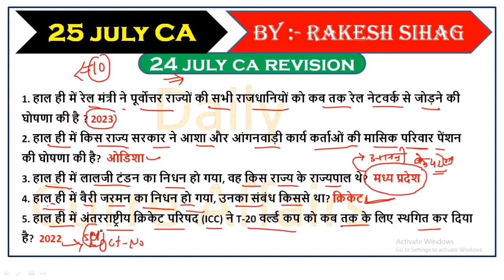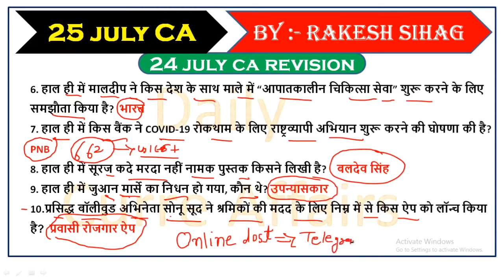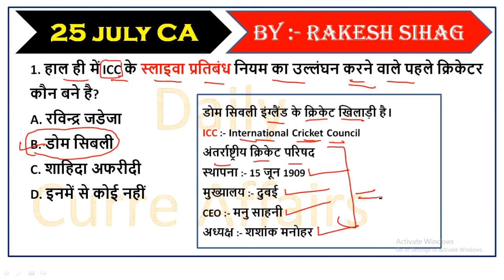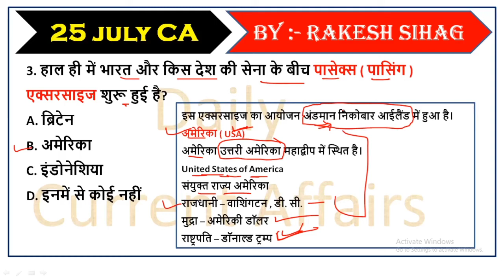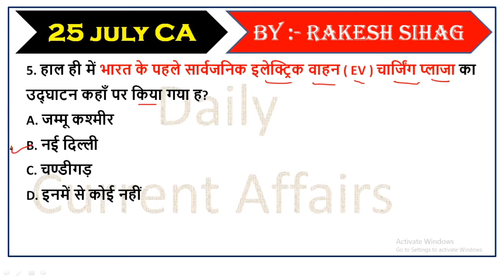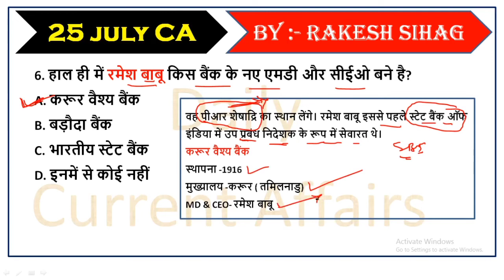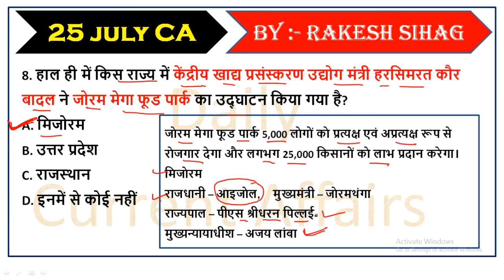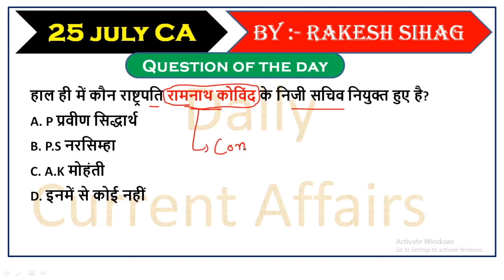25 July 2020 Current Affairs / Current Affairs In HIndi / Daily Current Afffairs / Excellent गुरु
25 July 2020 Current Affairs / Current Affairs In HIndi / Daily Current Afffairs / Excellent गुरु

टेलिग्राम पर free Pdf file मिलेगी

हमारी प्राथमिकता आपके लिए बेहतर अध्धयन साम्रगी प्रदान करने का है।📚📚हम आपको हर परीक्षा के Notes Important questions, Old papers , Currentgk ,CurrentAffairs, ,Model paper ,Exam Syllabus  के साथ हम exam. की तैयारी की Tricks बताते है

Rakesh sihag

raj police#
group d#
delhi police#
pachan tantr
श्वसन तंत्र
Digestive system
Resperatory system
RAKESH SIHAG
PATWAR
RAJ POLICE
NTPC
GROUP D
Current Aff. (Jan -Dec 2019
general science in hindi
general science thoery in hindi
general science biology in hindi
Biology in hindi
ntpc science in hindi
group d science in hindi
general science class live
live class raj police
live class delhi police
drdo science
excellent guru rakesh sihag
excellent guru
rakesh sihag
Excellent guru Rakesh
up police live class
bihar polive previous year question
monthly current affairs jan - dec
live class current affairs
live class monthly current affairs
live class Biology mcq
ntpc previous year question live class
group d previous year mcq live class
human heart in hindi
human heart ki vyakhya
human heart ke baare me hindi me
exillent guru
biology rakesh sihag
science rakesh sihag
rakesh sihag
phyusics rakesh sihag
एक्सीलेंट गुरु
RAJ PATWAR LIVE CLASS
PATWAR SCIENCE
PATWAR SYLLABUS
PATWAR PHYSICS
PATWAR BIOLOGY
राजस्थान पतवार
कोशिका विज्ञानं
जीव विज्ञानं
रसायन विज्ञानं
भौतिक विज्ञानं
लाइव क्लास
राजस्थान पुलिस विज्ञानं
राजस्थान पटवारी विज्ञानं